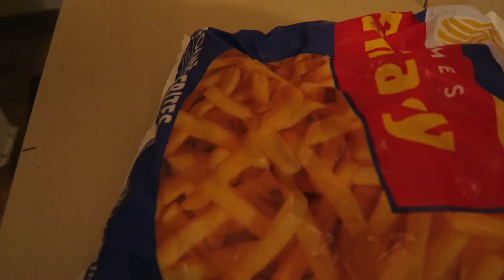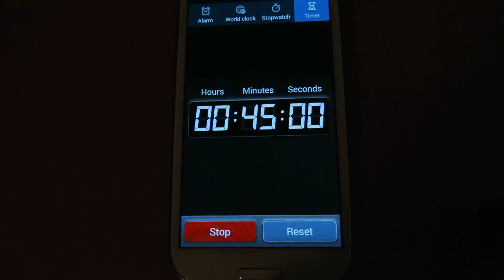The Illusion of Perfect Training | Muscling In ep. 18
On a movie set when the director says "Action" things start happening. Everything that was done up until that moment was preparation.
Spending too much time in preparation mode is usually worse than applying a mediocre plan or idea.